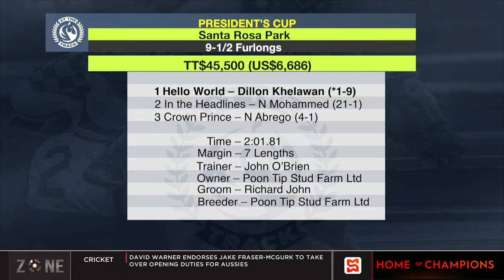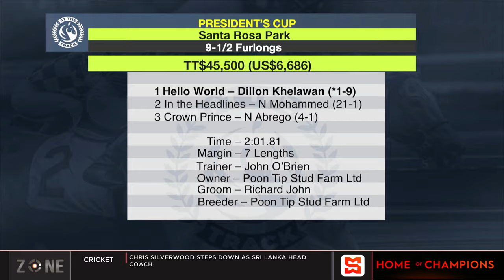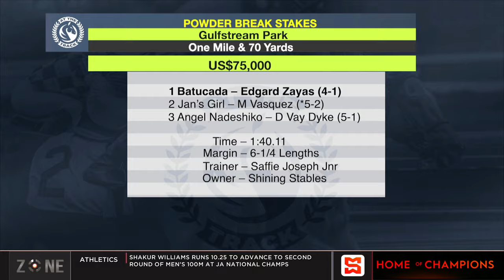AT THE TRACK June 27, 2024 | SportsMax TV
In At the Track this week, the champion jockey Reyan Lewis steers the 6YO gelding I Am Fred back to winning form in the SVL Anniversary Trophy at Jamaica’ Caymanas Park. T&T’s Gold Cup winner Hello World now undefeated in six starts while adding the President’s Cup to his log of victories. The 4YO filly Batucada impressively takes Barbadian trainer Saffie Joseph Jnr to within three of 100 Stakes triumphs in North America, and a stakes win for Jamaican jockey Dane Nelson at Canada’s Century Mile where he is reigning champion, plus the usual weekly update on other Caribbean victories in North America.